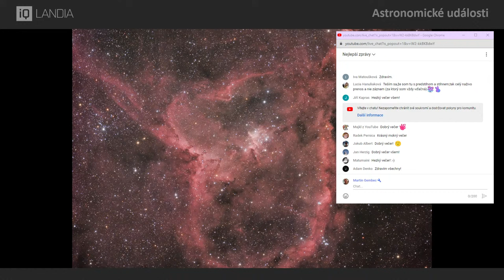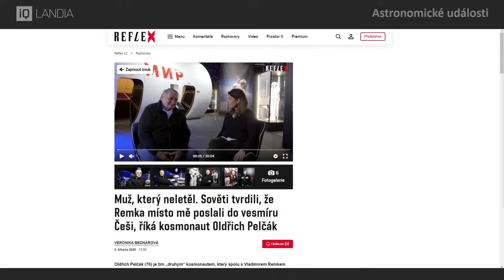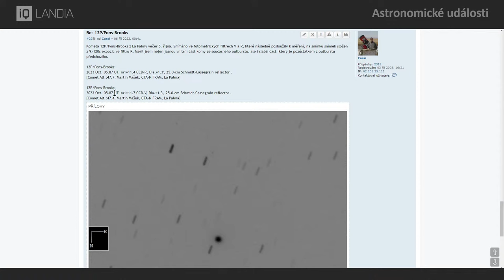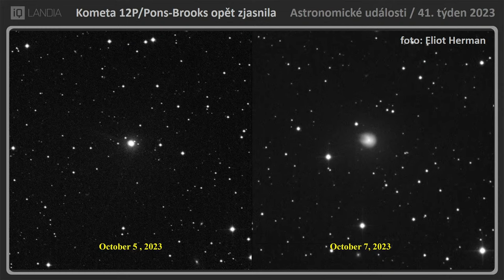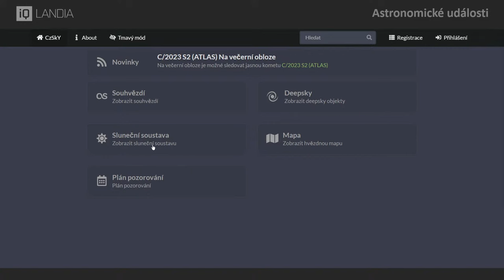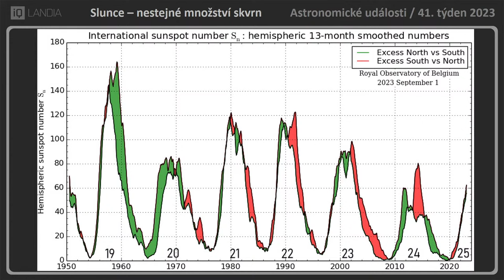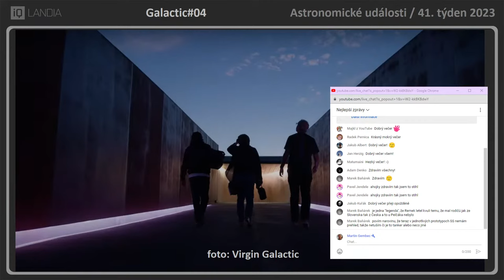Astronomické události 2023/41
Pravidelný přehled dění na obloze a v kosmonautice připomíná skon Oldřicha Pelčáka, který byl záložním kosmonautem letu Sojuz 28 s Vladimírem Remkem. Připomeneme si rovněž start sondy Psyche a práce na Super Heavy Starship. Z dění na obloze vyzdvihneme například další výrazné zjasnění komety 12P/Pons-Brooks a podíváme se i na nevyváženost počtu slunečních skvrn.